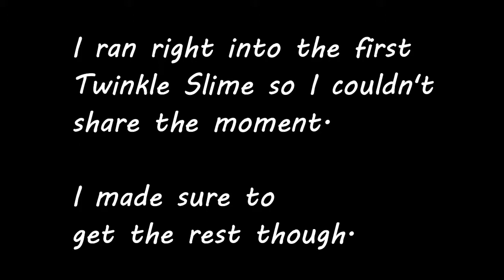Slime Rancher - Wiggly Wonderland 2019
Tried out Wiggly Wonderland for the first time!